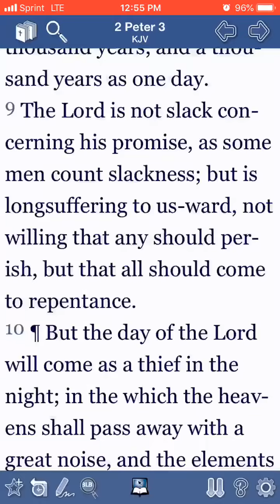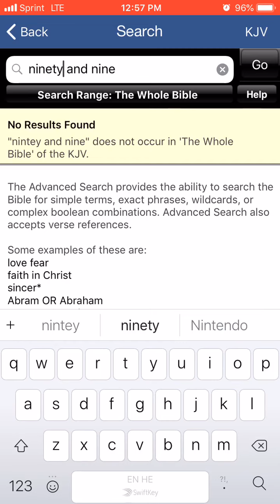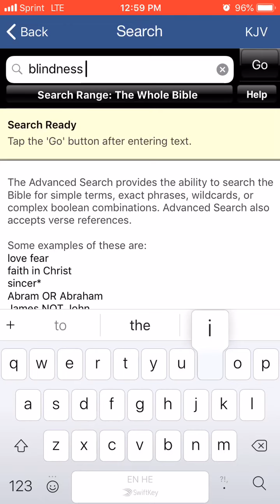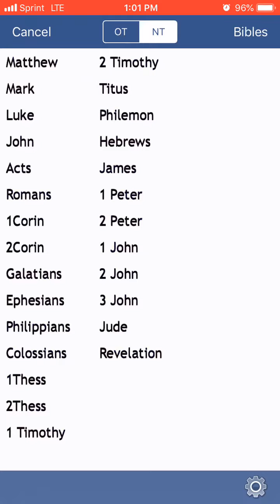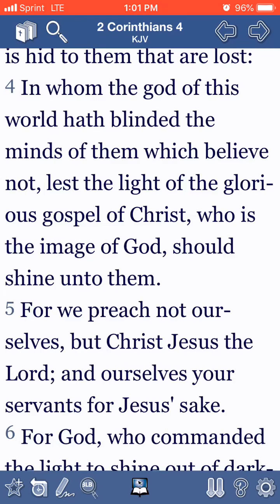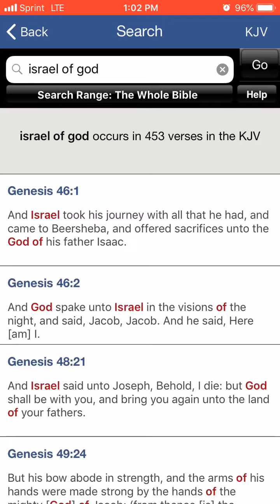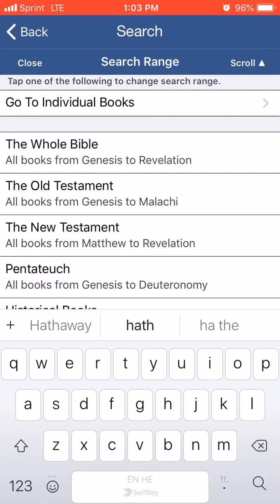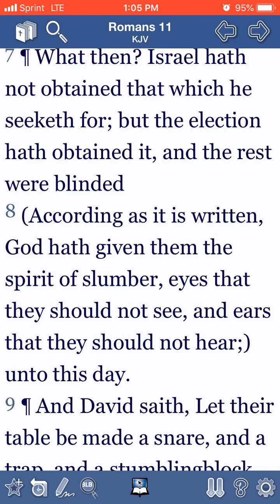Impromptu Before Camp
Galatians 6:16 (KJV) And as many as walk according to this rule, peace [be] on them, and mercy, and upon the Israel of God.